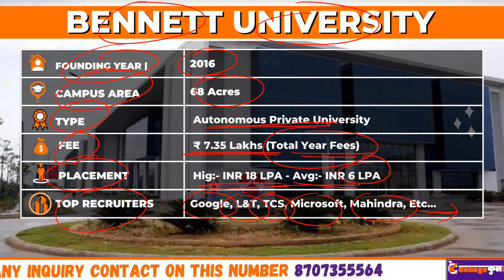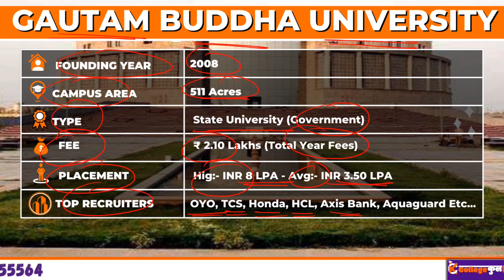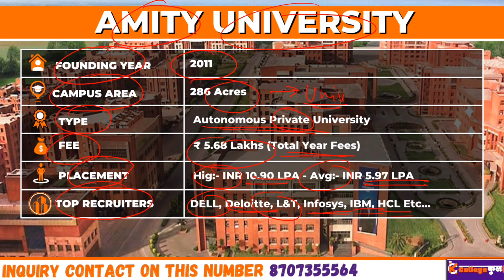Top 5 BCA University In Greater Noida (Delhi NCR) 2023 || Best Bca University || Fees || Campus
Top 5 BCA University In Greater Noida (Delhi NCR) 2023 || Best MBA Colleges || Fees || Campus

TOP 5 COLLEGE IN GREATER NOIDA

                  ♥ ♥ Thanks♥♥